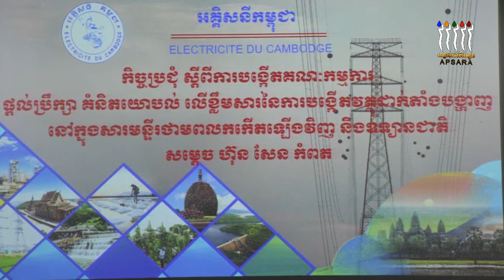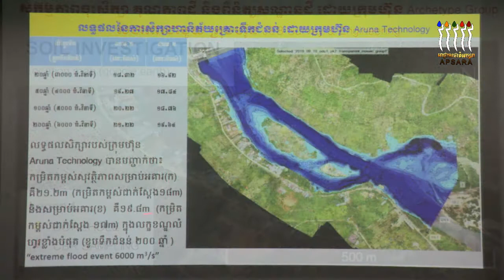អាជ្ញាធរជាតិអប្សរានឹងចូលរួមសហការជាមួយអគ្គិសនីកម្ពុជារៀបចំតាំងបង្ហាញនៅសារមន្ទីរថាមពលកកើតឡើងវិញ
អាជ្ញាធរជាតិអប្សរានឹងចូលរួមសហការជាមួយអគ្គិសនីកម្ពុជារៀបចំតាំងបង្ហាញនៅសារមន្ទីរថាមពលកកើតឡើងវិញ និងឧទ្យានជាតិសម្តេច ហ៊ុន សែន កំពត